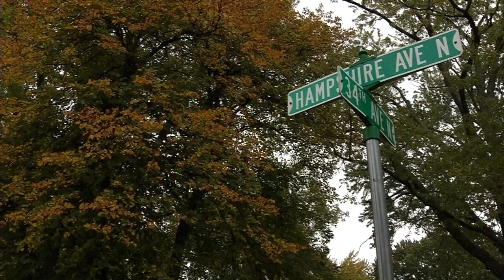Crystal Police: Officer Fatally Shoots Dog to Escape Serious Injury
Crystal police are sharing video of an incident in which an officer fatally shot a dog that came after him and bit him on the backside. “The video is very clear. The officers were walking away. They were well away from the residence when the dog came at full-on attack and lunged at the officers,” said Deputy Chief Brian Hubbard. The dog died at an animal hospital. Police say the dog bit into the wallet of the officer that helped avoid serious injury.